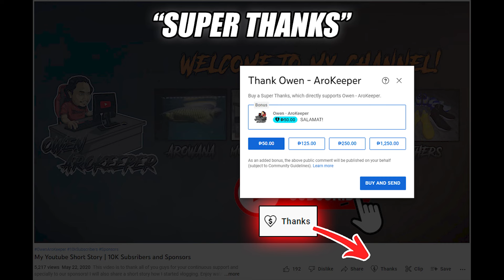Singapore Pet Shop Visit - BONUS VIDEO | RARE AROWANA - Blue Crystal Aquarium